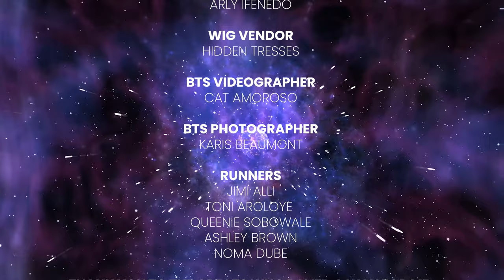Shae Universe - Levels (Official Music Video)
Special thanks to my little sister for coming up with this amazing video concept.
Also thank you to everyone involved in the making of this masterpiece, muses included.
RIP Aaliyah & Left Eye.